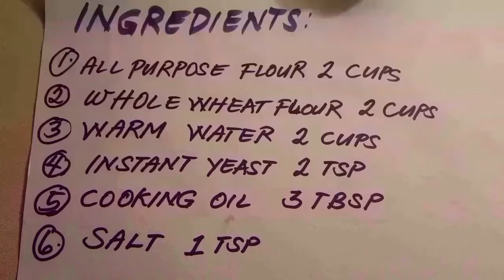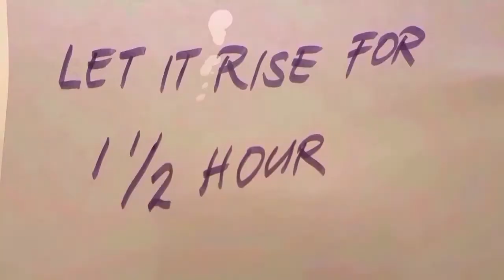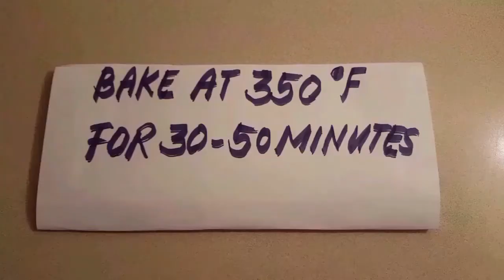Homemade whole wheat bread🍞🍞🍞